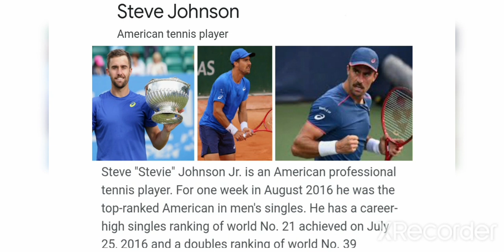Beating Steve Johnson @australianopen | AO Sports Gaming | Virtual Tennis